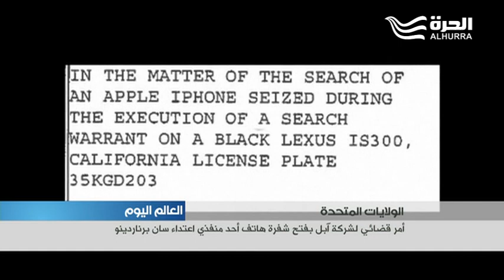أمر قضائي لشركة آبل بفتح شفرة هاتف أحد منفذي اعتداء سان برناردينو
بعد شهرين من فشل محققي مكتب التحقيقات الفدرالي في فك شيفرة  الهاتف الجوال لسيد فاروق احد منفذي الاعتداء لجأ الإف بي آي الى القضاء لاجبار شركة ابل المصنعة للهاتف على التعاون في التحقيق. لكن الشركة رفضت امرا قضائيا للمساعدة في اختراق الهاتف.

الامر القضائي يطلب من آبل على وجه الخصوص تقديم برنامج يمكن استخدامه على هذا الهاتف حصريا للسماح للمحققين بالالتفاف على محو المعطيات التلقائي الذي يحدث عادة بعد عدة محاولات غير مجدية لاستخدام شيفرة الدخول.